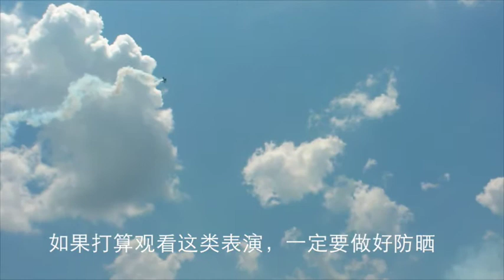USA Adventure: airshow【别样美国】好玩的：飞行表演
废话很多很罗嗦，天气很晒很热。如果从来没看过blue angel的表演还是值得看的，我不会去看第二次，都要晒晕了。

This video is about the airshow I just been to, it's really fun, but I won't go again, because the sun is too shiny and I was dehydrating!

第三集：USA Adventure: air show飞行表演